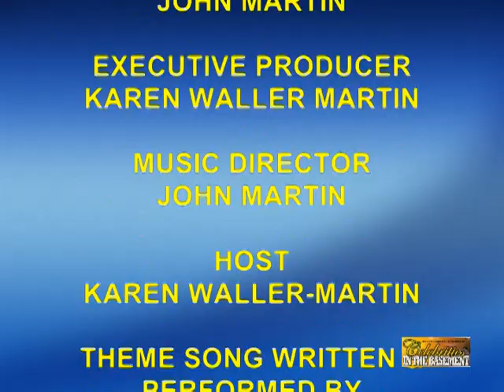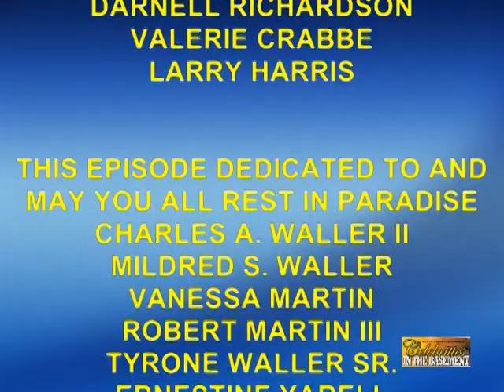2015 Pinnacle Awards pt 2 of 2 Honoring Steve Pemberton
John & Karen Martin Executive Producers of  TV Talk show Celebrities In The Basement were the red carpet host for the 2015 Pinnacle Awards. Author/Corporate Executive Steve Pemberton was the Honoree. With Being Beautiful Foundation CEO/Founder Valerie Crabbe, Executive Producer of the Pinnacle Awards Larry Harris.